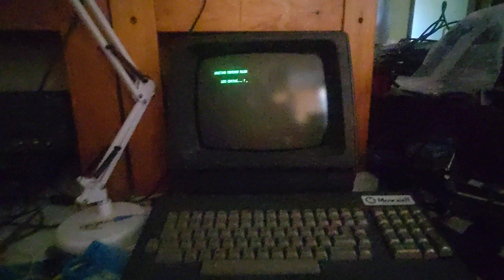Signetics 2650 Gaming on Freedom 100 CRT Terminal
War Games